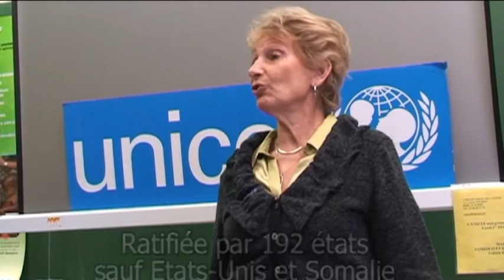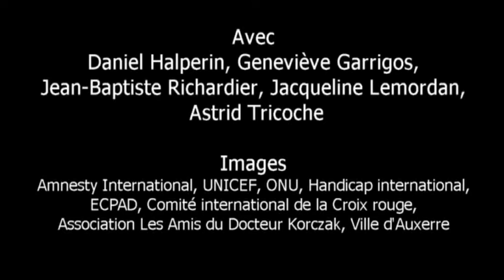Les droits de l'enfant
Le film aborde la question générale des droits de l'enfant mais aussi les principales violations des droits de l'enfant, le rôle de l'UNICEF et le contenu de la Convention des droits de l'enfant inspirée par le grand pédiatre, pédagogue et écrivain polonais Janusz Korczak.